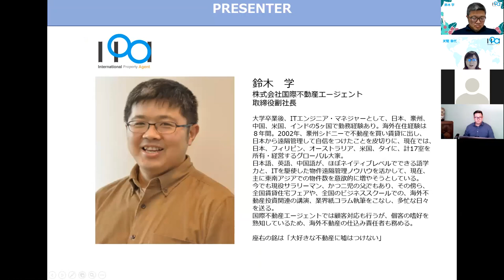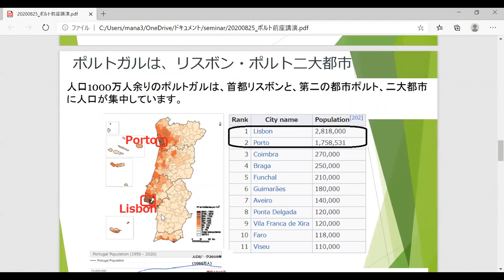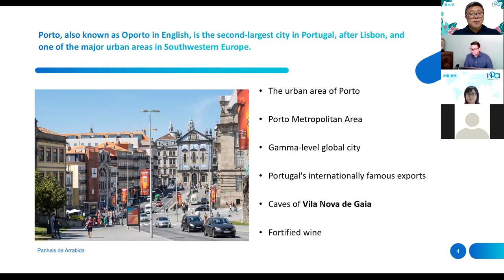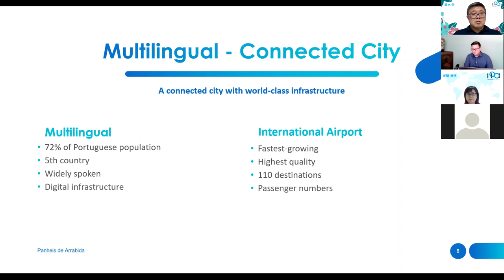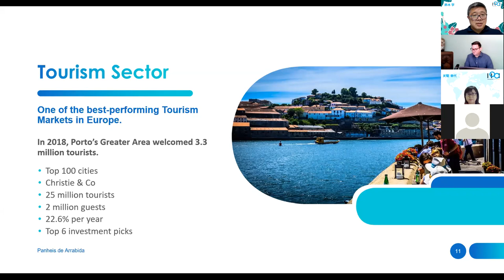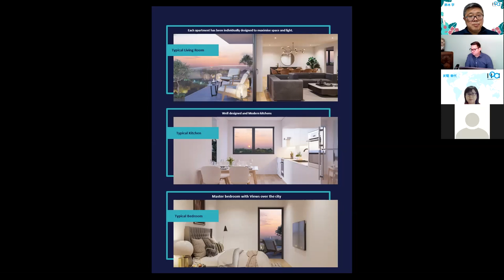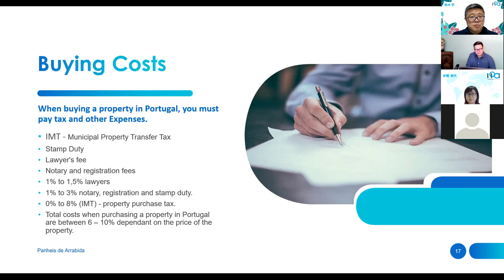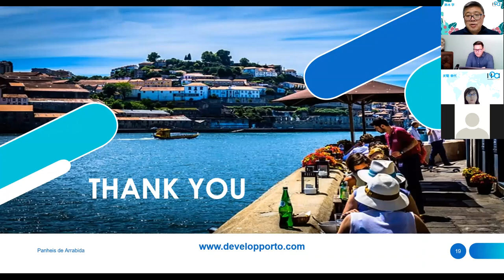11万ユーロからのポルトガル不動産投資‼【セミナーアーカイブ】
2020年8月25日に開催のポルトガル不動産のセミナーアーカイブです。
ご紹介している物件はお問合せ時点で終了している可能性もありますが、
類似をご紹介できる可能性もありますので、お気軽にお問合せください。